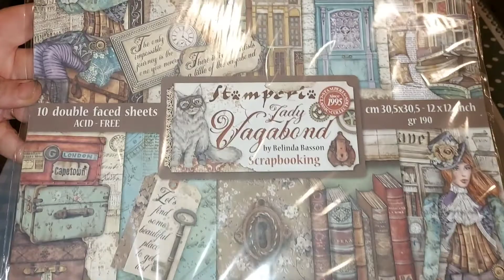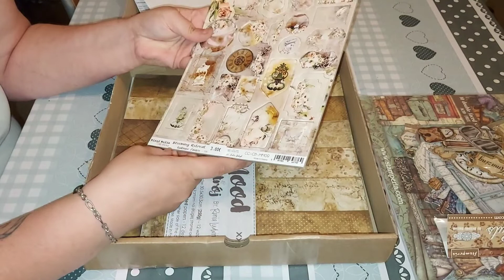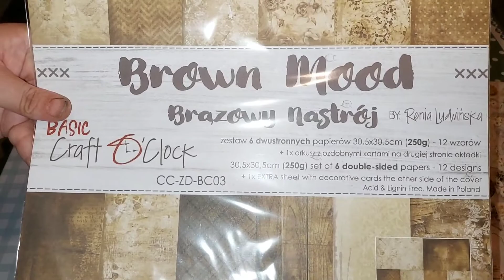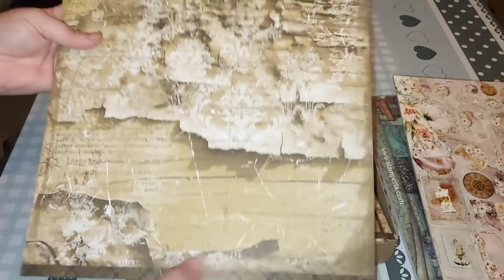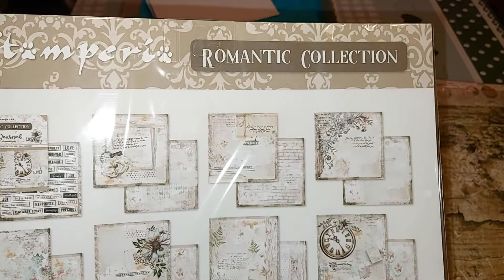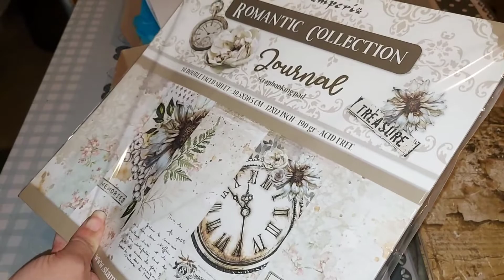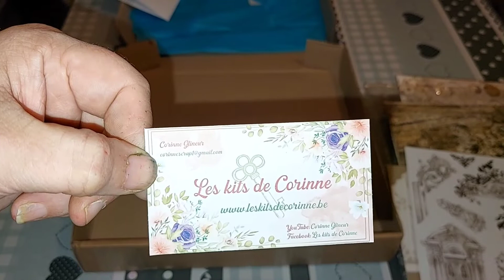Haul scrap-Les kits de Corinne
Achats scrapbooking les kits de Corinne
Vive les soldes 🥳
Merci à Poppy de m avoir fait découvrir cette boutique 🥰